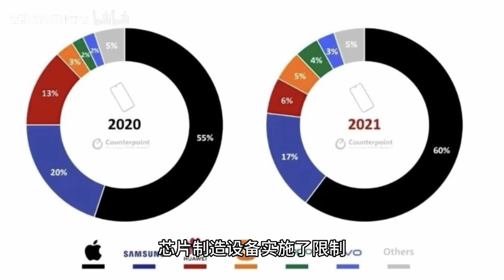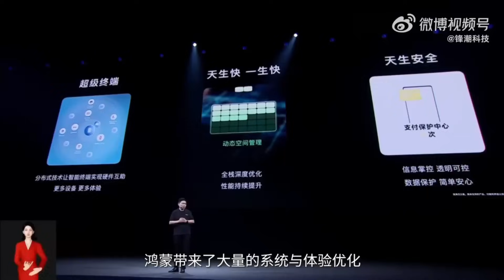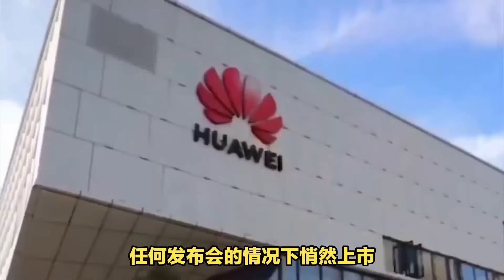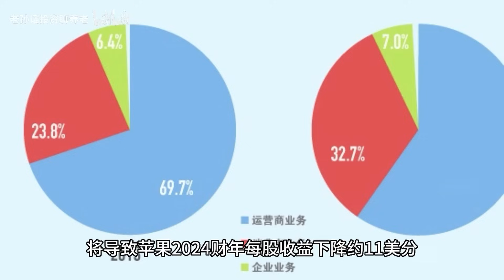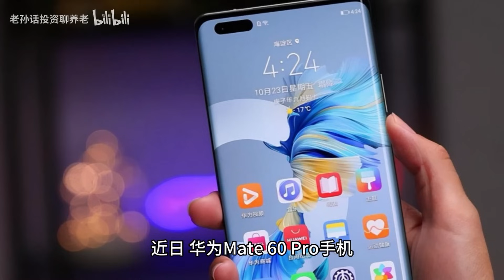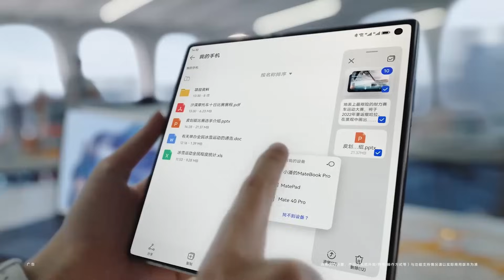El Resurgimiento de Huawei Desbloqueando el Mercado de Chips y Preparándose para la Era de IA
En un giro sorprendente, Huawei ha desbloqueado el mercado de chips al presentar su innovador Kirin 9000 de 7 nm, lo que promete cambiar el juego en la industria. Este avance no solo ha llevado a Huawei de regreso al número uno en ventas, sino que también ha allanado el camino para que la empresa se convierta en la "base tecnológica" de China en la futura era de la inteligencia artificial (IA). Además, echaremos un vistazo a los teléfonos móviles Huawei equipados con el poderoso chip Kirin 9000. ¡La revolución tecnológica está en marcha!